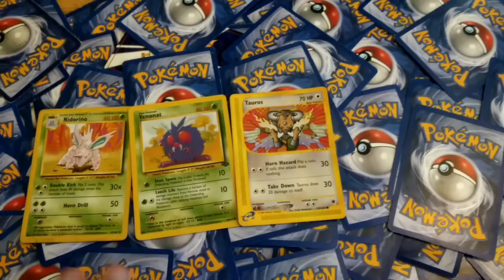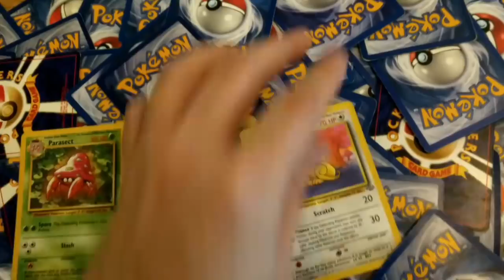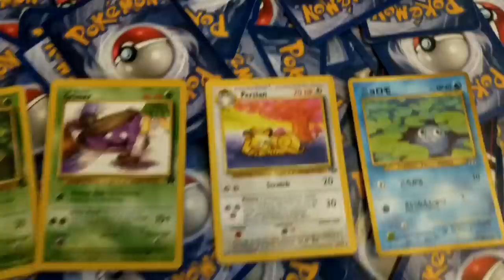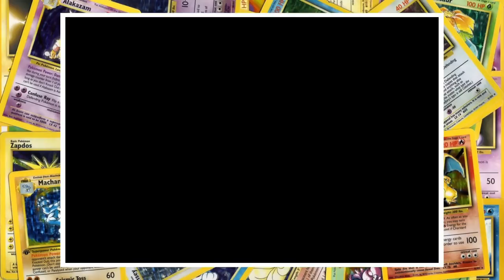Can You Beat Pokémon Leaf Green With a Random Team Drawn From Old Cards for Every Battle | Part 7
We're back again today for another episode of the Random Card Challenge. If you're new here, I'd recommend that you check out the first six episodes before watching this. As always, we're asking the question, "Can you beat Pokémon Leaf Green by drawing a random team from old cards for every major battle?" Today we're taking on Koga and Blaine! I hope you enjoy!